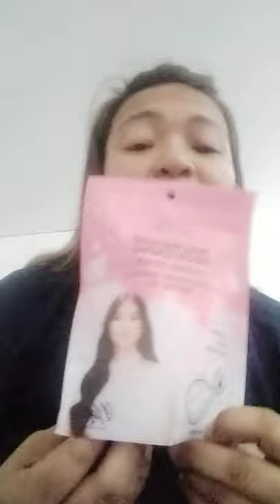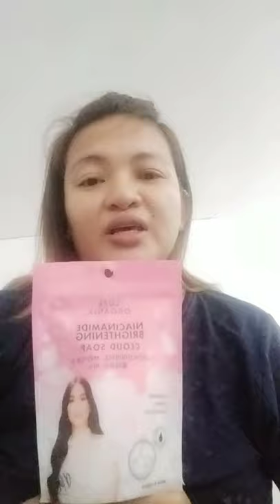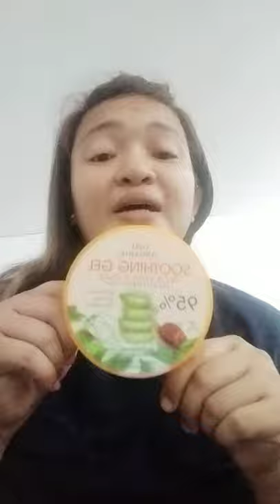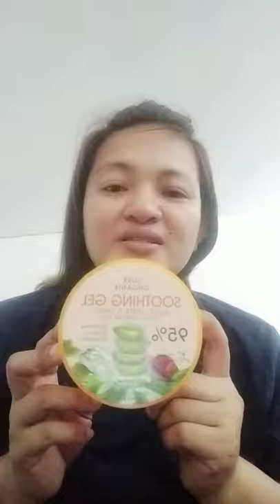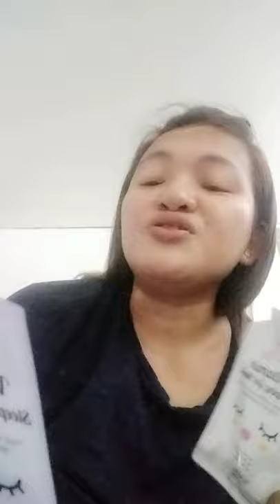Current Skin Care Routine... Do's and Don't..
Luxxe Organix Niacinamide brightening  Cloud Soap- P149 each available at Watson's
Kojie San skin lightening soap - tipid pack P50 2 small soaps..
Brilliant rejuvenating Set- toner/whitening soap/rejuvenating cream and sunblock
-P350-P380
Luxxe Organix 99% Aloe Vera brightening micro foam cleanser w/ Vit. C- P175
Thayers Facial Toner witch hazel aloe vera formula and rose petal...(89ml) - P125
Garnier skin naturals light complete white speed whitening serum cream
Olay Natural White light whitening cream
I white Whitening Sleeping Cream Mask- P25  (6ml)
I White Vitamin Sleeping Gel Mask - P25 (6ml)
Dermplus  moisturizing sunscreen ultimate SPF 130